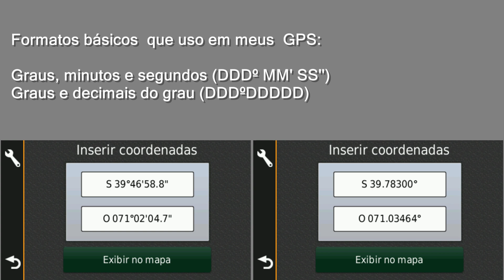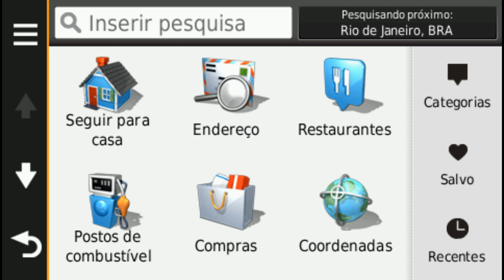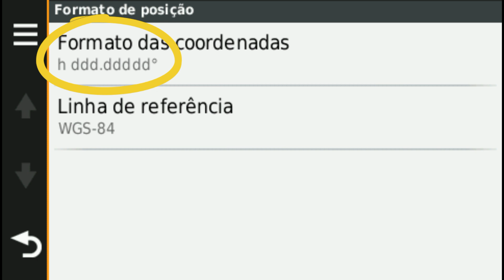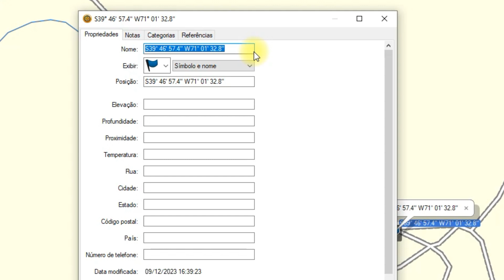#7 - Garmin BaseCamp - Conversão Automática de Coordenadas parte II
Blue Lining se refere a uma série de vídeos que vou disponibilizar aqui no YouTube explicando como planejo minhas excursões de pesca na Patagônia. Vou mostrar técnicas de mapeamento, georreferenciamento e inserção de coordenadas no GPS com o programa Garmin BaseCamp. Neste vídeo vou mostrar como instalar o mapa do site Projeto COCAR para assim ter mais informações do que o mapa básico que acompanha o Garmin BaseCamp. Quem tiver dúvidas pode me questionar aqui mesmo. (Fausto Parreira - Fórum Mosqueiros do Rio)